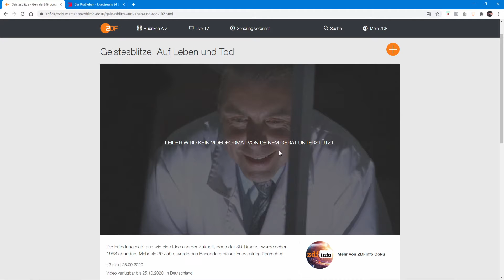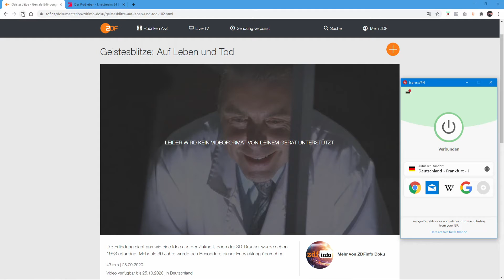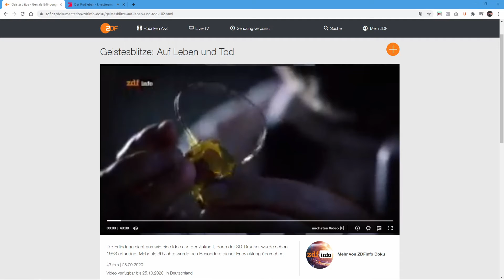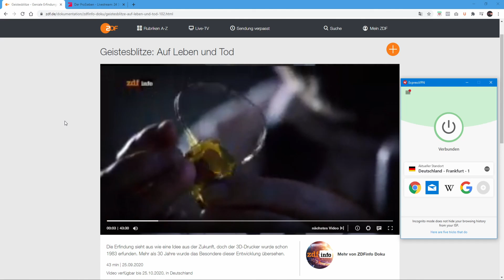DEUTSCHES LIVE TV AUS FRANKREICH GUCKEN: So kannst du deutsches live TV aus Frankreich anschauen!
Du willst dir das deutsche live tv in Frankreich anschauen? Ich zeige dir in diesem Video wie du eine deutsche IP Adresse von überall aus der Welt bekommst und somit deutsches live TV aus Frankreich anschauen kannst! Mit ExpressVPN 🔥

Es ist total einfach und ExpressVPN funktioniert mit nur mit wenigen Klicks:
2.) Installier' dir die App und starte sie
3.) Wähle einen deutschen Server aus
4.) Klick auf den Knopf in der Mitte zum Verbinden
Und schon hast du eine deutsche IP-Adresse und kannst auf Inhalte zugreifen z.B  (deutsches live tv), welches normalerweise nicht in Frankreich zur verfügung steht.

Das Alles geht ganz einfach mit ExpressVPN! Ein VPN ändert deine jetzige IP Adresse in jede beliebige Adresse die du möchtest - du hast also Zugriff auf Webseiten und Inhalte, die in deinem Land sonst nicht abrufbar wären, wie das deutsche live tv program!

Mit ExpressVPN könnt ihr einfach eine deutsche IP-Adresse in Frankreich bekommen und deutsches live tv anschauen!

🔔 Aktiviere die Glocke, damit du kein zukünftiges Video mehr von mir verpasst!
✏️ Schreib deine Meinung zu diesem Video gerne in die Kommentare! ☺